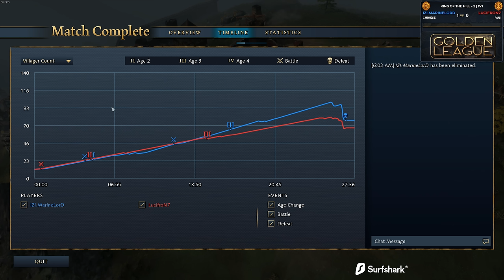How To Take Down Turtles In One Simple Step!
This game was played on the brand new Age of Empires 4 (AoE4) patch!

Golden League IS LIVE every Saturday & Sunday starting at 15GMT!